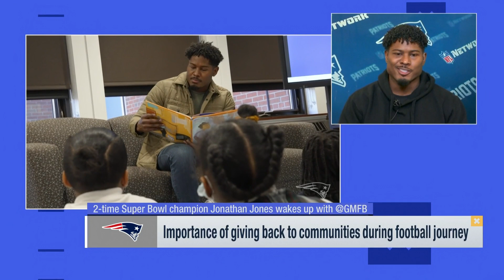Patriots Jonathan Jones on Walter Payton Nominee: “It means everything to me.”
Tune in to an exclusive interview on Good Morning Football with New England Patriots defensive back Jonathan Jones on the NFL Network as he speaks about his Walter Payton Man of the Year nomination, passion for the Play Like a Girl initiative and what making a difference in the New England community means to him as an NFL player.